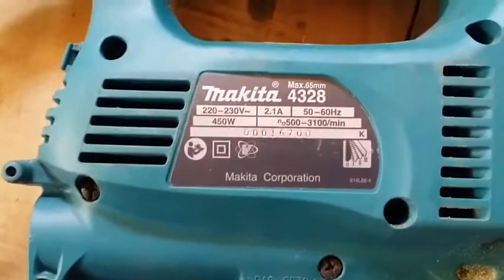4328 Caladora Makita